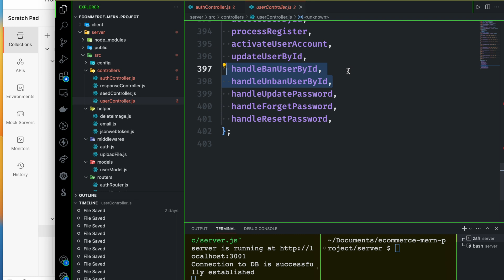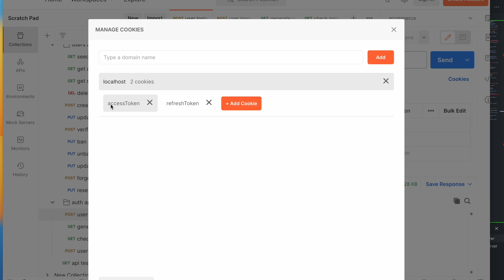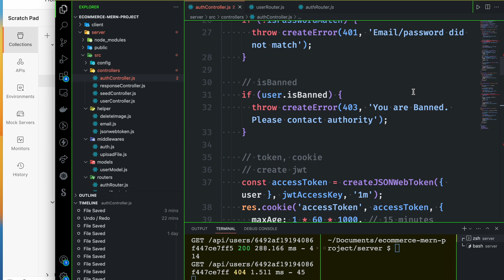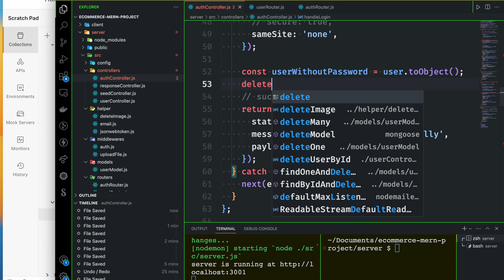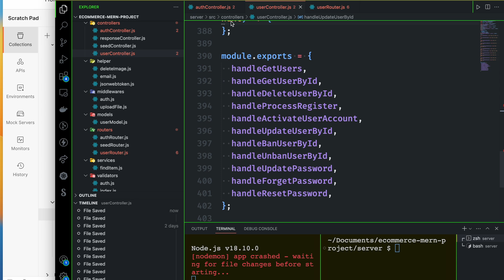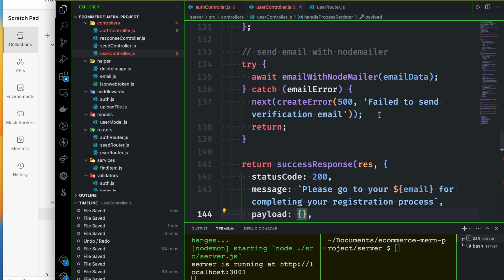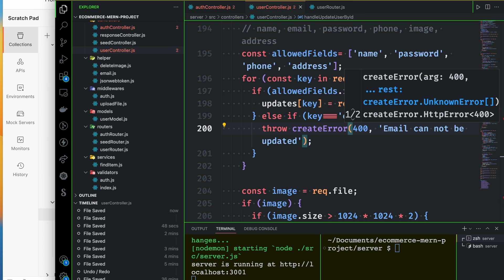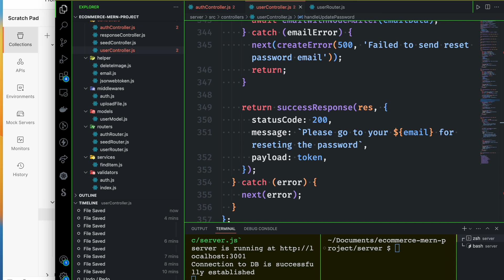E-commerce MERN Project Bangla Tutorial 57 : refactoring controllers and routes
⭐️ Video Contents ⭐️
⌨️ (00:00) Introduction
⌨️ (00:15) Refactoring controllers and routes
⌨️ (17:00) Outro